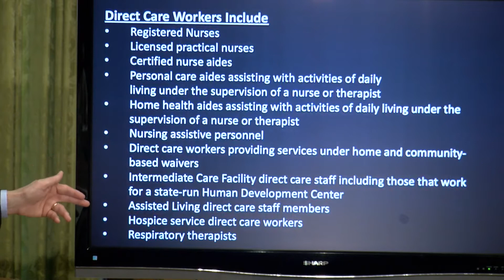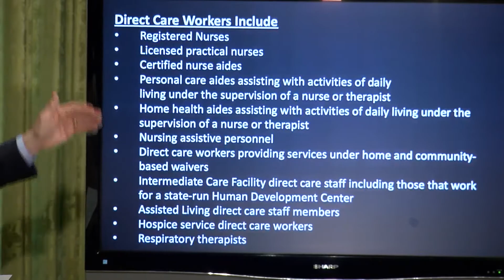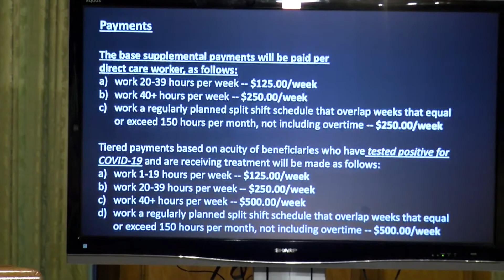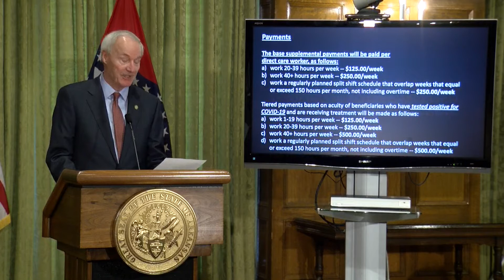Extra money coming to health care workers in Arkansas during COVID-19 crisis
Centers for Medicare and Medicaid Services (CMS) has approved Arkansas’s request to use Medicaid funds to temporarily increase the weekly income of long-term services and supports (LTSS) direct-care workers during the COVID-19 public health emergency, Governor Asa Hutchinson announced at a news conference today.